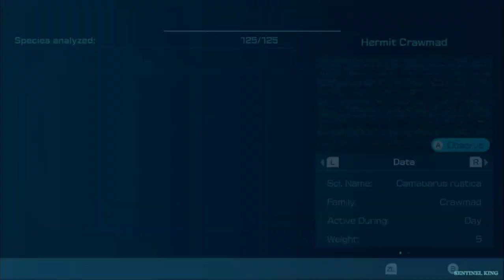Pikmin 4 Piklopedia Full Completed And Interaction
Piklopedia In Return With Amazing Feature like fighting with pikmin throwing items total 125. The Piklopedia is a field guide in Pikmin 4. It is an in-game collection of all of the enemies that the player has beaten so far, as well as encountered members of the Pikmin family, pellet weed family, and candypop family.

Like the Pikmin 2 version of the Piklopedia, the subjects can be seen live rather than in pre-recorded videos, and pikpik carrots can be thrown at enemies to see their reactions. In Pikmin 4, the player can use a variety of other items as well, such as bomb rocks and lightning strikes. This also means enemies can now be defeated within the Piklopedia, a feat impossible in the previous versions. New to this version is also the ability to engage subjects with a squad of Pikmin and Oatchi. This allows the player to better study the attack patterns of especially troublesome enemies without the risk of suffering any permanent Pikmin losses.

Pikmin 4 All raw footage were recorded by me on Switch and gaming PC setup and then edited by me in a transformative manner.

Channel description
Sentinel King a channel that provides unique videos, game mods, high quality guides, easter eggs, tips & tricks, and playthrough of video games. I help entertain & educate my viewers through my unique videos, game mods and walkthrough footages which are all recorded and edited by me. I have written permission from the publisher for the games l cover.

Game: Pikmin 4
Platform: Nintendo Switch
Creator: Nintendo
Language: English
Video recording program: OBS Studio and Nvidia G-force Experience Record Feature
Editing Software: Capcut